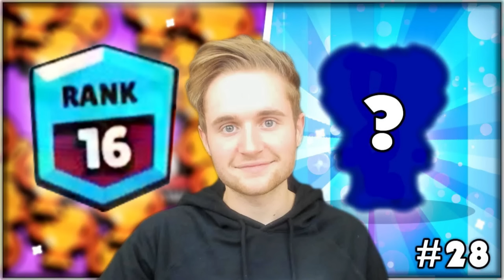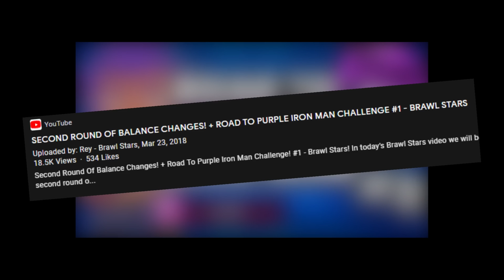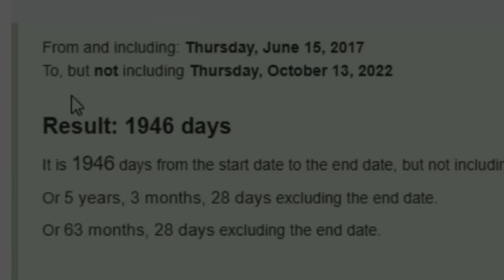The Rarest Things I Have After 5 Years Playing Brawl Stars!